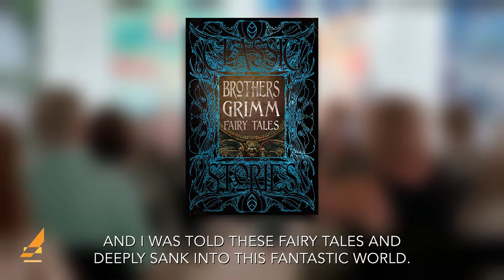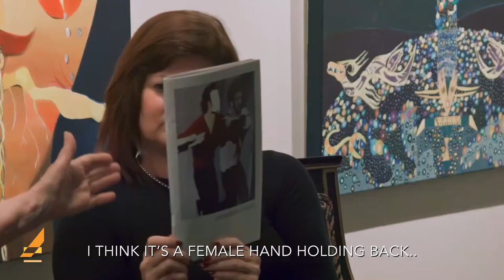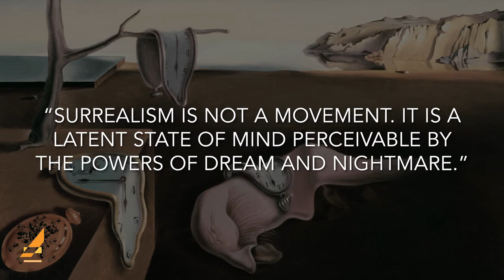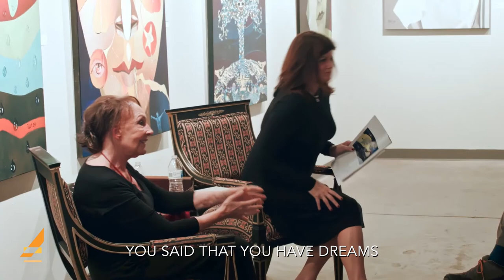Deeply Sinking Into The Surreal and Fantastic World of Artist Ulla Wobst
An interview with surreal artist and painter Ulla Wobst that took place at the Arts Exchange Warehouse Arts Disctrict in St Petersburg Florida. Filmed and edited by Daniel Ramos.

Please support us so we can keep bringing you content in these trying times:

"Ulla Wobst's paintings tell stories. Stories that our mind is called to interpret with pressing insistence. A narrative of messages originating from her subconscious and from her surrounding experiences. Some of her works, for example, tell of literary or mythological characters that have a deep meaning to the artist and which she paints with a very personal, emotional and imaginative style. These thematics place Ulla among the protagonists of today's art scene.

Her main subject is the human being, with its intrinsic mystery and the great unanswered themes that surround it. In her interpretation of the figure one can see the full range of the artist's feelings: joy, love, anguish, solitude. The viewer sees his own multifaceted emotions represented in her works. Her art penetrates our soul, sometimes caressing it, others, persecuting it.

Ulla's style reminds us of the great masters of Surrealism, but there is also a clear connection to De Chirico's Pittura Metafisica, where the empty spaces between the elements of the composition and the sharp contrast between light and shadow lend an aura of mystery to her paintings and enable us to savour each detail of her vision, always embedded in fantastic backgrounds.

Technically, Ulla uses a varied range of means: watercolours, acrylics, pastels, oil and mixed media on paper or canvas. A lot depends on the mood and sensitivity of the moment, on what she intends to transmit to the viewer, not only from the point of view of the composition, but also from her feelings. In this way, through the marvellous use of different techniques, she manages to differentiate her art and become a complete artist, always ready to experiment, open to new emotions that not only transport the viewer, but capture him silently from the dark folds of the shadows. In the same way it enables her to convey her style in a less formal or traditional manner.

In her works we often find that each figure is enclosed in a distinct geometric shape, full of colour and contrast, to highlight the movement and narrative of the subjects that express an independent life of their own, inside the greater picture that is the composition in its entirety. An extremely intense and vivid experience where poetry and art fuse together with sentiments and consistency.

Wobst's paintings transmit a matter of fact tranquillity, but also inquietude. One can immediately denote that Ulla has a deep knowledge of the human being, she penetrates the thoughts, the subconscious mind and transmits messages that one had no knowledge of. Her works help to better comprehend long forgotten emotions, sensations and dimensions. One is deeply enthralled by the elucidation of her reality. She guides the viewer on a journey through her choice and interpretation of the subject, so that he not only experiences the visual effect of her art, but also, the almost tactile presence of her being. The dynamic complexity that transpires through her canvases is finely filtered through her intellectual and psychological sensitivity and depth.”